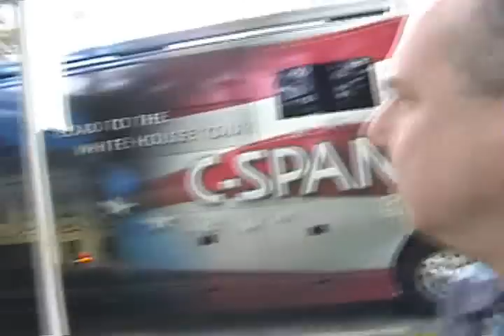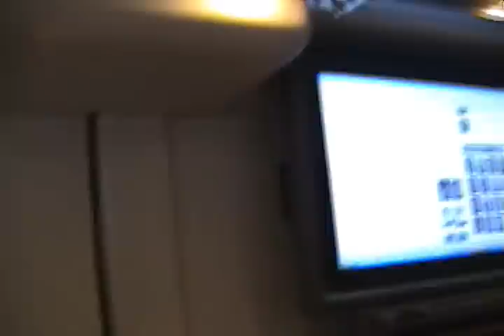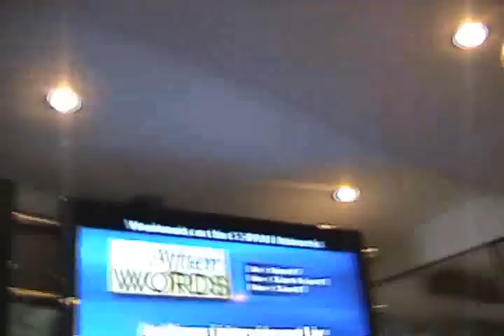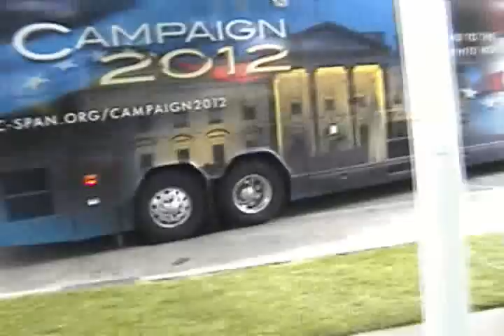The C-SPAN Bus comes to town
This is a somewhat crazy video.